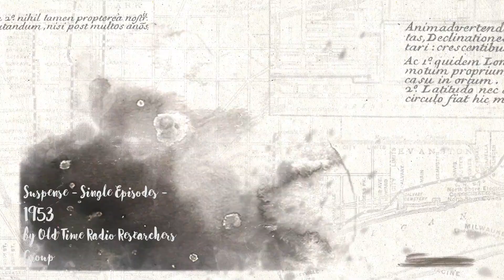Suspense Radio Mystery Ep 148 "The Shot"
Originally Broadcast in the fall of1953